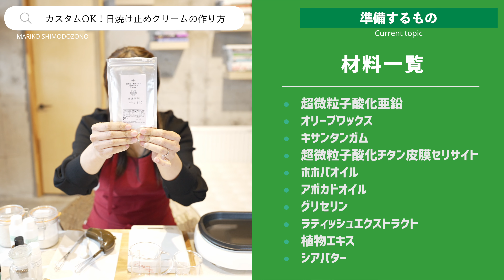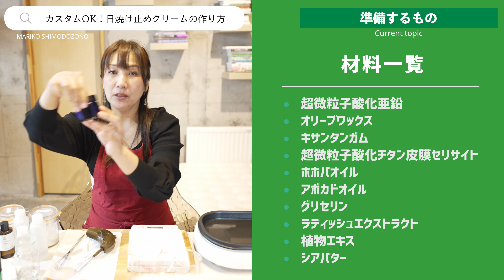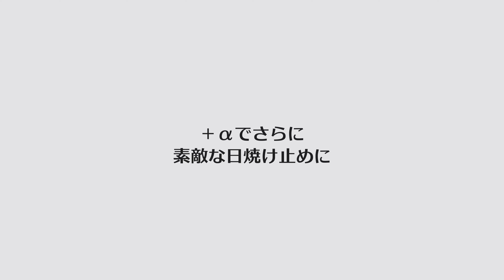【日焼け止め】今すぐ作るべき「自分に一番合う最高の日焼け止め」の作り方実演解説【手作り日焼け止めクリーム】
日焼け止めは本当に大事

自然な暮らしを一緒に作るオンラインコミュニティ始めました

今回は【日焼け止め】今すぐ作るべき「自分に一番合う最高の日焼け止め」の作り方実演解説【手作り日焼け止めクリーム】
をお届け致します！

おすすめのプレイリストはこちらから

【注意】
●クラフト作りはあくまで自己責任での作成及び使用をお願い致します。
お肌に異常がある場合(赤みや腫れ等)はすぐに使用を中止してください。
●妊娠および授乳中の方のご使用について
通常使用に関して問題はございませんが、ご使用される場合は、かかりつけのお医者様にご相談されるようお願いいたします

▶︎License
ーJAMHA認定ハーバルセラピスト
ーAEAJ認定アロマテラピーアドバイザー
ーAEAJ認定アロマブレンドデザイナー
ークレイソムリエ
ー現代霊気基礎課程修了

※商品のリンクには一部Amazon.co.jpアソシエイトのリンクを使用しております。

［ハーブに詳しくない編集担当のひとこと］
材料はネットで買えるってよ